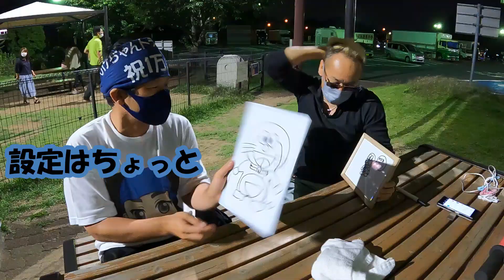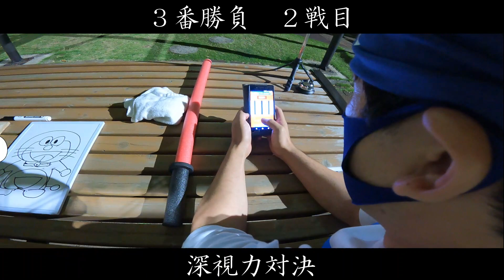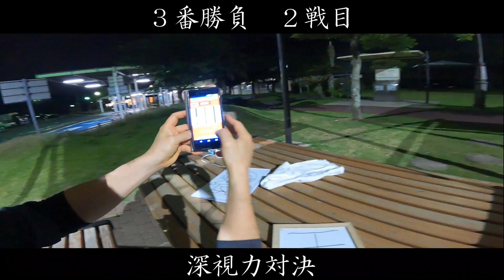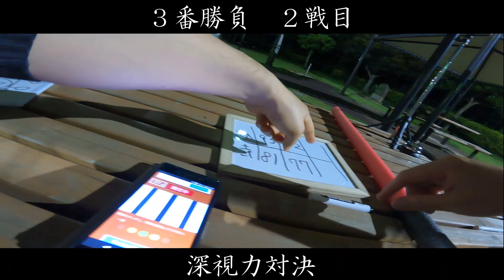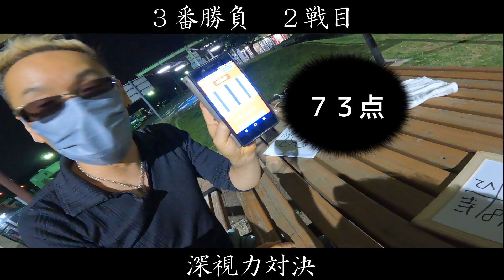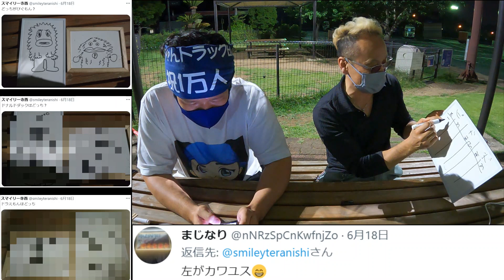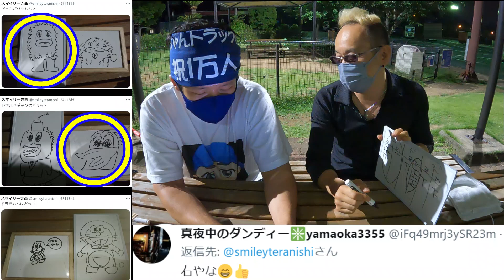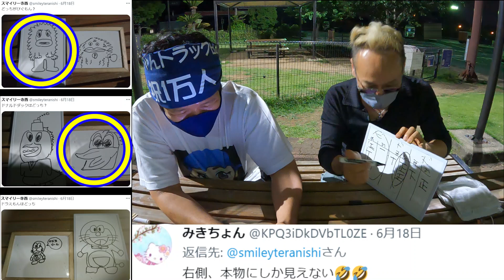【コラボ対戦】【後半戦】ひげチャンネルをぶっ壊す！怒涛の３番勝負！完全決着！勝ったのはどっち！？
第一回寺の使いあらへんでトラック系youtuber対決！
初コラボにして、初対決の二人！
負けた方には、屈辱的な罰ゲームもあるため
超絶ガチンコでの対戦が繰り広げられる！
初対面の２人が進む勝負のゆくえは！？

【数量限定】ステッカー＆キーホルダーはコチラ

このチャンネルでは、スマイリー寺西が
昭和の運転手代表と自負し
現代社会の荒波になんとか食らいつきながら
運送業界を生き抜こうともがく様を
実録エンタメドライバーとしてお届けする番組です
嘘・偽り・虚偽・ましてやキャラを作ることなく
投稿していきますので、不快に思われる事も
多々あると思われますか
ご理解ご協力の上、ご視聴頂けると幸いです。

尚、ご指導ご鞭撻にとれないアンチによる書き込みは
一切受け付けませんので
即刻ブラックリストに載せさせて頂く事を